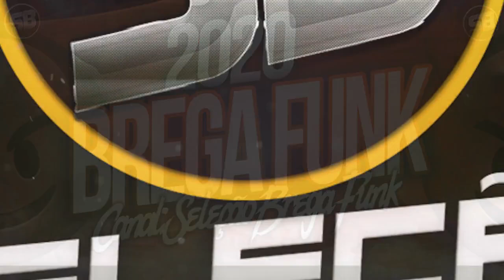BREGA FUNK DEZEMBRO 2020 CD SELEÇÃO AS MELHORES PASSINHO